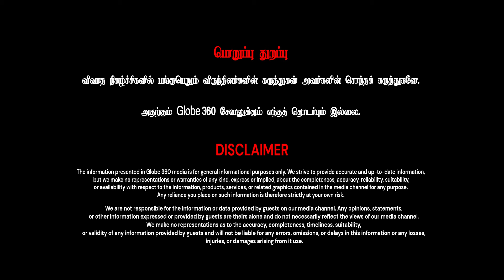தேர்தலில் தோற்றால் Ops அரசியல் வாழ்க்கை கேள்விக்குறியாகும் _உண்மையை உடைக்கும் ப்ரியன்